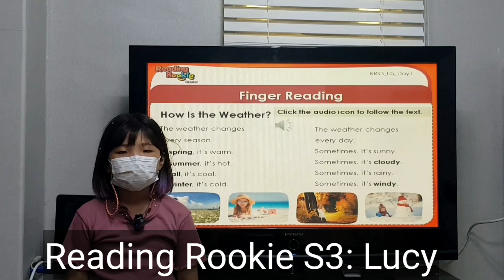Reading Rookie S3: Lucy